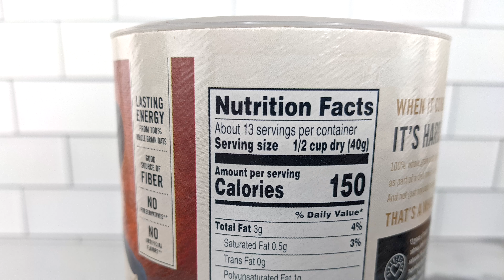A Calorie Isn’t a Calorie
References
Wardlaw’s Perspectives in Nutrition: A Functional Approach 2nd Edition

Photo by Nothing Ahead from Pexels
Keegan Evans from Pexels

This label looks like it’s showing how much energy you’d get from eating this oatmeal, right? It’s not. Food energy is measured in calories using a bomb calorimeter, which ignites food to measure heat. A Calorie is the amount of energy required to raise 1 kilogram of water by one degree. The oatmeal may contain those calories, but not all those calories are available to you. Humans can only access energy if they have the enzymes required to break apart nutrients. You have enzymes to break down sugar and starch, but not fiber. The bomb calorimeter measured calories from fiber, but these fiber calories aren’t available to you, at least not without help from the trillions of microbes in your microbiome. Some types of microbes have the enzymes to break down fiber. But everyone has a different combo of microbes in their gut, so everyone gets a different amount of energy out of their food. Eating a diversity of fiber-rich fruits, veggies, whole grains, and beans will nourish your fiber-loving microbes who in turn nourish you. How many calories will you get from this oatmeal? Ask your microbes.